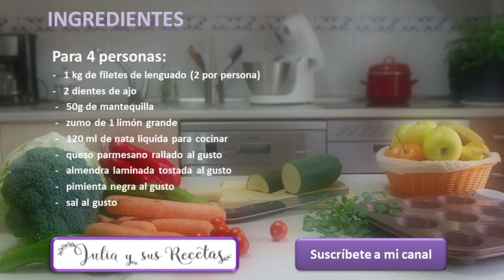Filetes de lenguados en salsa de limón y almendra🐟FACILÍSIMOS Y MUY SABROSOS!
Los lenguados son un pescado blanco delicioso y de textura y sabor suave. Generalmente los comemos a la plancha, pero hay muchas formas de cocinarlos, al horno, en salsa menier, o tal cuál los traigo hoy, con una rica salsa de limón y almendra que está de rechupete.
Podemos hacerlos enteros si son pequeños o en filetes si son más grandes. Los filetes son muy aprecidados por los niños, ya que no tienen espinas  y si los acompañas de esta salsa , les va a encanta a todos, niños y mayores.

Ingredientes:

     -   1 kg de filetes de lenguado

     -   2 dientes de ajo

     -   50g de mantequilla

     -   zumo de 1 limón grande

     -   120 ml de nata liquida para cocinar

     -   queso parmesano rallado al gusto

     -   almendra laminada tostada al gusto